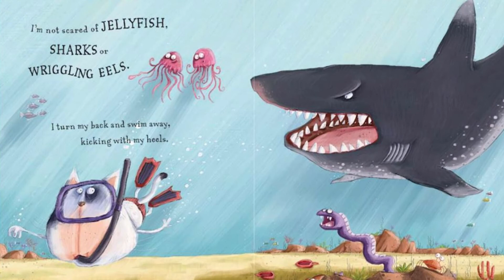🎃I AM NOT SCARED. HALLOWEEN BOOKS (books read aloud)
I am not scared. Halloween book. Halloween books read aloud.  Halloween books read out loud. Halloween books. Childrens books read out loud. Childrens book.

Meet the bravest cat ever. He's not afraid of monsters, ugly beasts or icky creepy-crawlies! He's not a scaredy-cat! But who's that knocking at his door?.

The night before Halloween. Halloween book. Halloween books read aloud.  Halloween books read out loud. Halloween books. Childrens books read out loud. Childrens book.